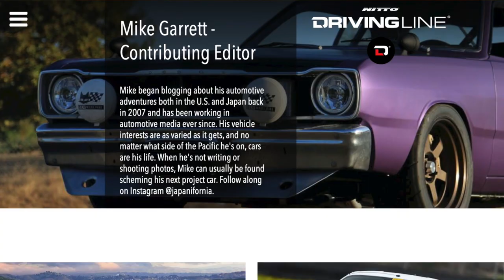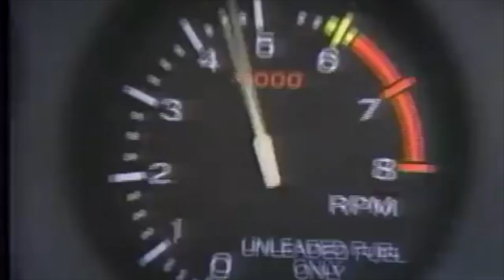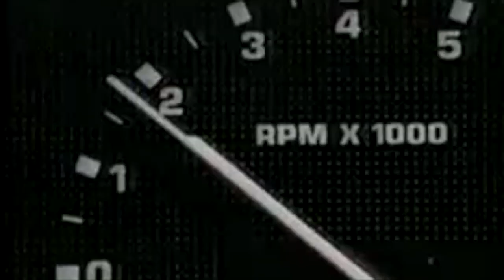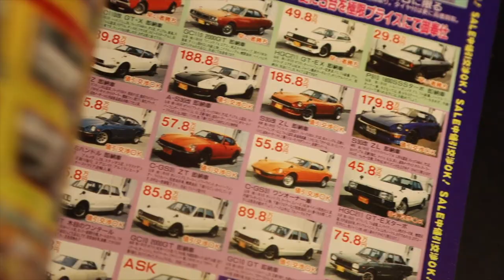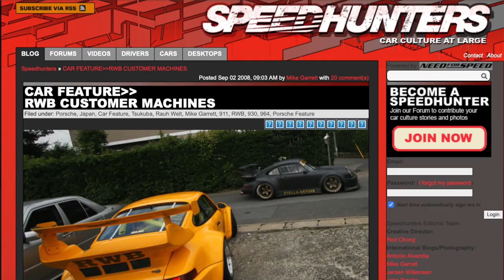Car JDM Lifestyle to Building a Dodge Dart | The Auto Otaku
Welcome to our very first episode of The Auto Otaku with Mike Garrett!

In our first episode, Mike introduces himself, talks about his background in cars and his automotive adventures in both the USA and Japan, going from his love of the car JDM lifestyle to building his "Project Yankee" Dodge Dart for SEMA, his work with Car Bros and beyond. He also goes through some of his favorite cars and breaks down his current fleet of vehicles.

Mike began blogging about his automotive adventures both in the U.S. and Japan back in 2007 and has been working in automotive media ever since. His vehicle interests are as varied as it gets, and no matter what side of the Pacific he's on, cars are his life. When he's not writing or shooting photos, Mike can usually be found scheming his next project car.

Come along with us as we geek out on car culture from both sides of the Pacific!

Have you seen Mike Garrett go head-to-head with a Mach 1 in his Mustang GT?